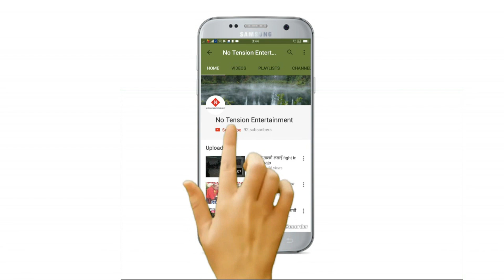Fulyo bamari म भोली गइहाल्छु बस है रामरी magar baja badigad-7 baglung